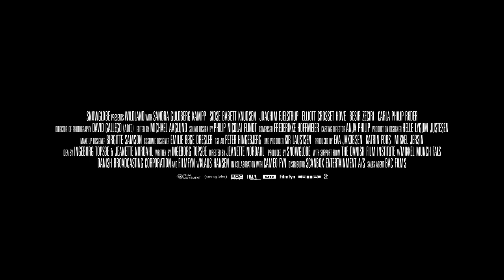WILDLAND Trailer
Opens Friday, August 20 at Film Forum

DIRECTED BY JEANETTE NORDAHL

“An insidiously horrible and thrilling Scandi noir” – Peter Bradshaw, The Guardian. WILDLAND stars Sidse Babett Knudsen as kindly aunt Bodil (a 180-degree reversal from her role as the morally impeccable Danish Prime Minister in the TV series Borgen), who provides a home for her orphaned teenage niece (Sandra Guldberg Kampp). Knudsen plays the grande dame of a coldblooded crime family, her boys “three variously unhinged male thugs” (Variety) who specialize in debt collection. Kampp is riveting as an emotionally fragile, grieving young woman who is grateful to her new relations but conflicted about their enterprise. “Kampp…has something of the young Scarlett Johansson about her,” facing off with Knudsen as “the smilingly ruthless den mother… exuding equal parts soccer mom and brothel madam energy.” – Guy Lodge, Variety

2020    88 MINS.    DENMARK    IN DANISH WITH ENGLISH SUBTITLES    FILM MOVEMENT